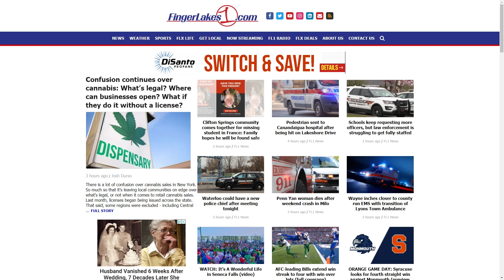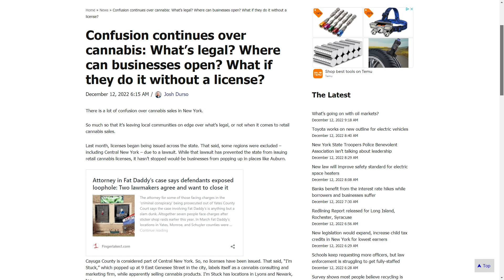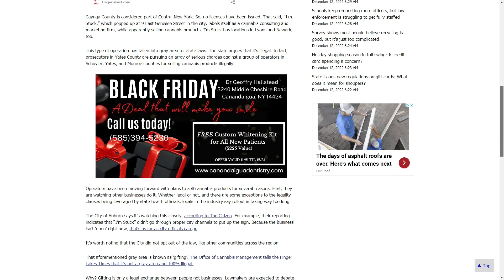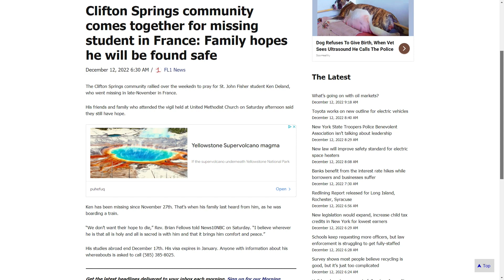How much caffeine is too much?! Are we all addicted?!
How much coffee is too much coffee? A new report shows that a majority of people say they need coffee to get the day started. That same report shows that nearly 30% of all liquids consumed by people on a daily basis consists of caffeine or alcohol. Josh Durso and Rebecca Swift discuss the need for caffeine and what people think is 'normal'! They also discuss updates on two important local stories - including a St. John Fisher student missing, who is from Clifton Springs.